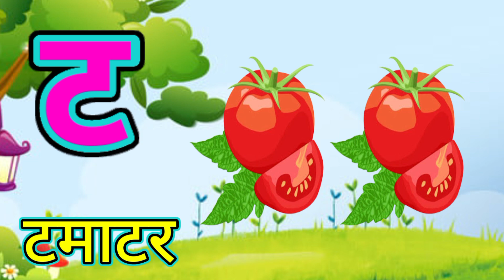क से कबूतर ख से खरगोश,अ से अनार आ से आम, हिंदी व्यंजन, अ आ इ ई, क ख ग घ, बालगीत,a se anar aa se aam